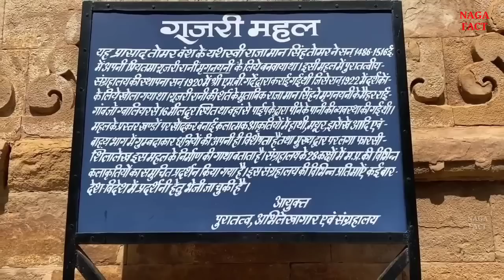Gwalior city information। Gwalior history। Gwalior madhyapradesh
Gwalior city facts। History of gwalior। Gwalior tourist places। Gwalior district information madhyapradesh

Gwalior is a historical city and a major city of the state in Gwalior district in the state of Madhya Pradesh, India.
Geographically Gwalior is located in the north of the state of Madhya Pradesh. This city and its famous fort have been the center of ancient cities of North India. This city is the capital of Tomar and Ki Shakha Kachwaha. Ruler Suraj Sen Pal was built byAncient signs will be found in the form of monuments, forts, palaces. The grand souvenirs of the preserved past make this city important from the point of view of tourism. Today Gwalior is a modern city and a well-known industrial centre. Gwalior is also called the Tapobhoomi of Galav Rishi. Gwalior has been selected as one of the hundred Indian cities to be developed as a smart city under Prime Minister Narendra Modi's flagship Smart Cities Mission.

Queries solved:-

Gwalior City
Gwalior district
Gwalior amazing facts
History of Gwalior
Gwalior district information
Gwalior tourist places
Gwalior madhyapradesh
Gwalior City view
Gwalior City ki video

Music credit
Kuba Te shade like